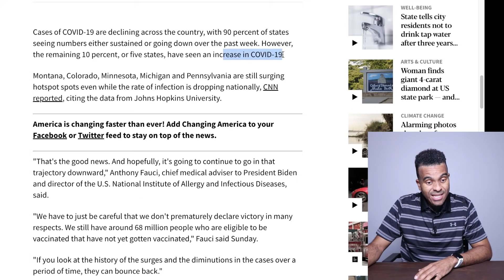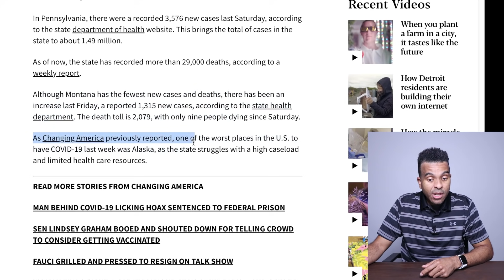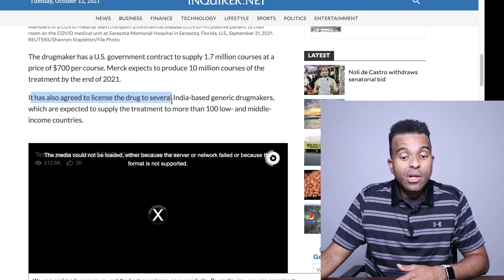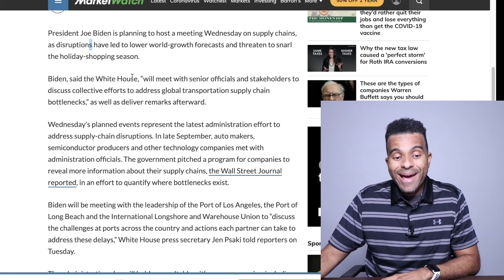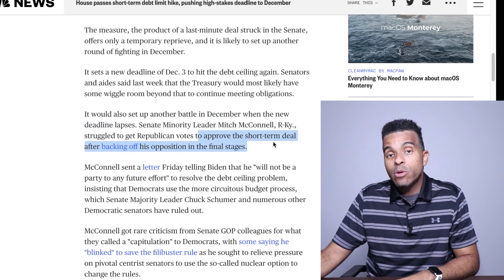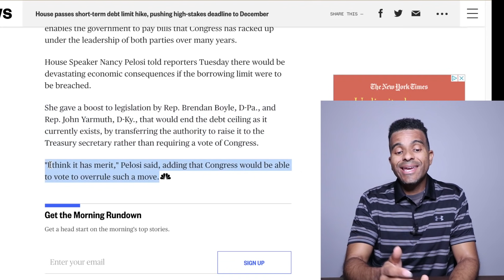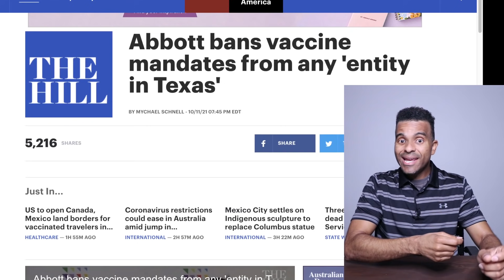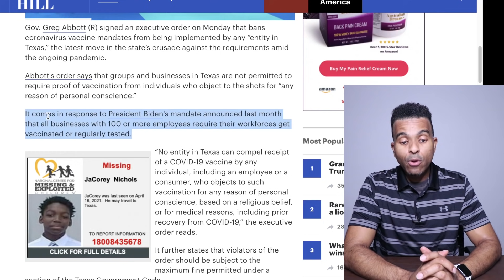BILL PASSED! More Checks Coming This Week, $1,400 Fourth Stimulus Check Update, Daily News Bites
BILL PASSED! More Checks Coming This Week, $1,400 Fourth Stimulus Check Update, Daily News Bites.  Good news as the House was able to pass the short term debt ceiling hike bill late last night.  Congress has agreed to suspend the debt limit until early December.  The fear of a government shutdown is placed on paused temporarily.  Congress will have to increase the debt ceiling before December 3rd or we could be facing another uncomfortable time in Washington.  HOPE YOU ENJOY!